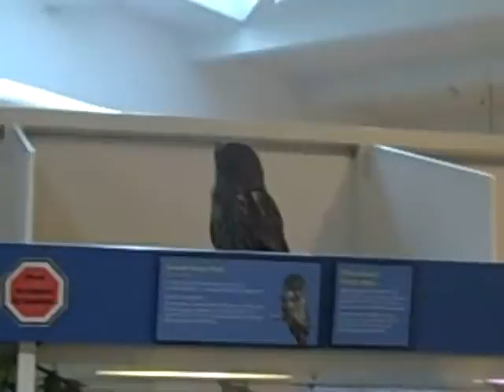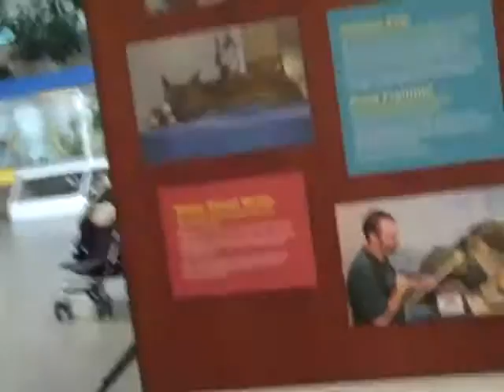WHAT I GET TO SEE